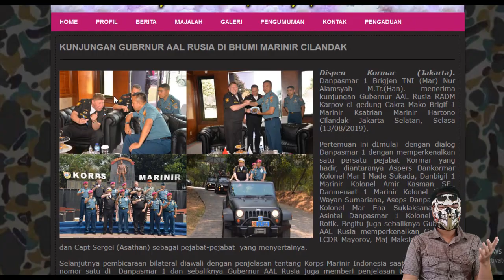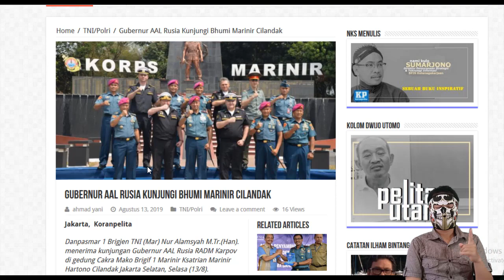UuRAa !! GUBERNUR AAL MARINIR RUSSIA DATANG KE INDONESIA dan KUNJUNGI BUMI MARINIR CILANDAK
Wah wah wah info kali ini jarang jarang terjadi bos,
Jika sebelumnya pasti kalian terlalu sering mendengar militer negara2 barat atau asia mengunjungi Indonesia
Nah kali ini dari militer Russia yang mengunjungi Indonesia
Dikutip dari beberpa sumber berit aberikut
Diketahui
Pada hari selasa 13 agustus 2019
Indonesia kedatangan Gubernur AAL Rusia yaitu RADM Karpov
Kedatangan beliau disambut oleh
Danpasmar 1 Brigjen TNI (Mar) Nur Alamsyah M.Tr.(Han), di gedung Cakra Mako Brigif 1 Marinir Ksatrian Marinir Hartono Cilandak Jakarta Selatan,
Danpasmar 1 pun memperkenalkan satu persatu pejabat Kormar atau korps marinir  yang hadir